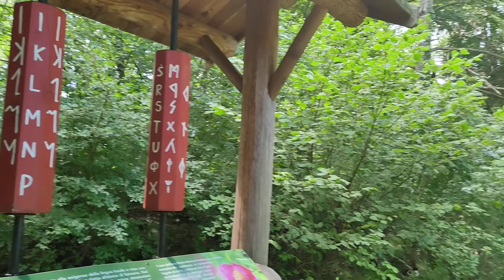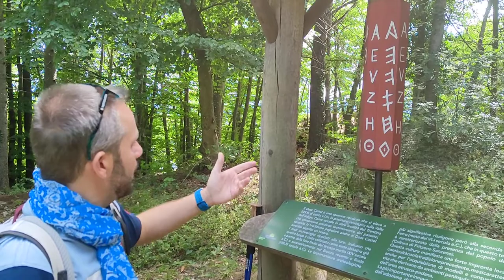Andrea Cartotto - cartottoeducational / Conoscete l'alfabeto retico? Venite a Fai della Paganella!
Amanti della montagna, alla ricerca di un po' di frescura o di una bella camminata tra natura e qualche sopresa di carattere storico come questa che mi accingo a raccontarvi: questo nuovo video della rubrica cartottoeducational è per voi! L'ho scovato nel mio archivio, e può essere un consiglio per trascorrere in maniera alternativa il pomeriggio di oggi o per programmare una gita nelle prossime settimane.
DOVE: Fai della Paganella, Dolomiti del Brenta, Sentiero Acqua e Faggi
Andiamo alla scoperta dell'ALFABETO RETICO! ;-)
Come sempre, graditi/e feedbacks e condivisioni!